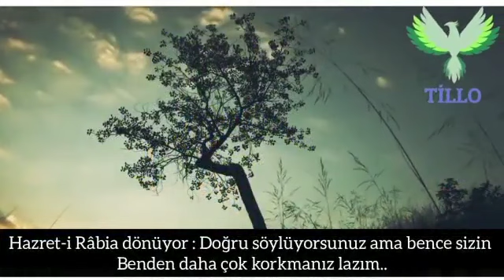RABİATÜL ADEVİYYE'NİN NASİHATLERİ